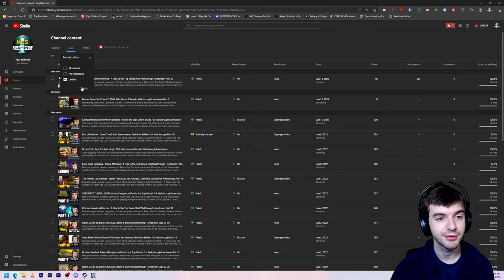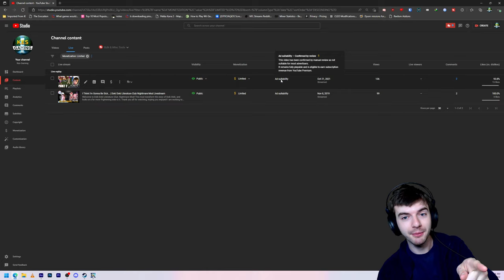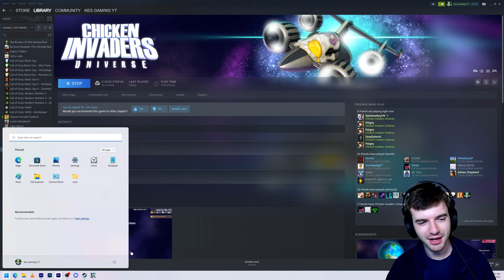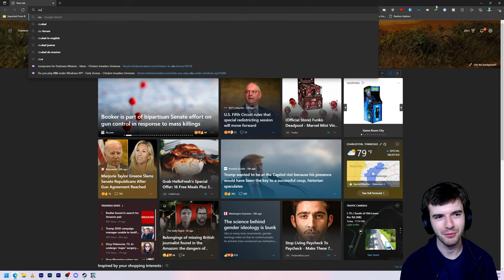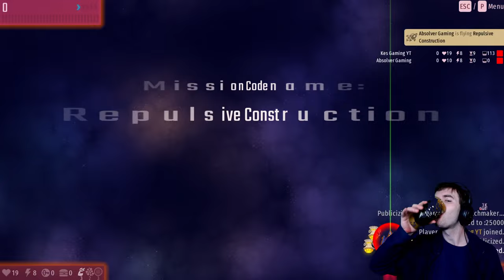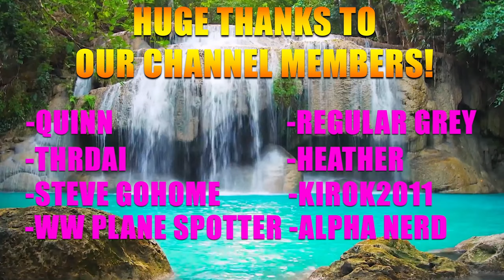Chicken Invaders Universe - A Rise to the Top Series! Full Walkthrough Livestream Part 20